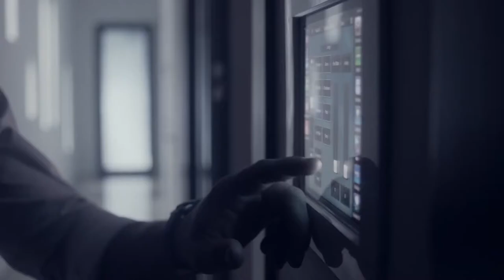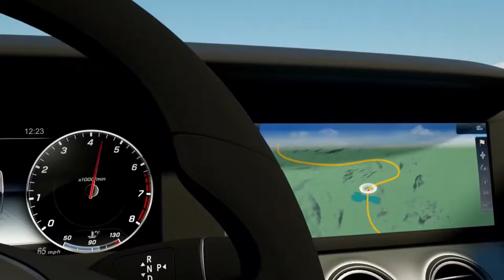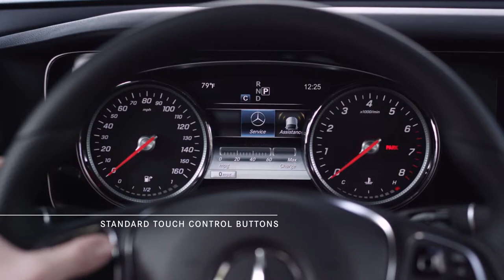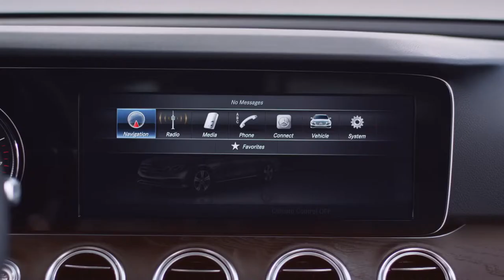2017 NEW Mercedes-Benz E-Class Sedan - Video Brochure Presentation